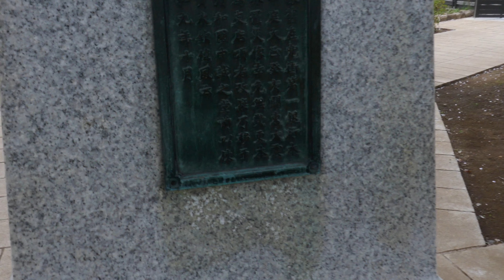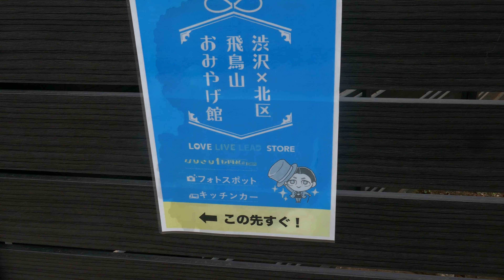ロベルト、フィルポ新四重奏団#22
曲目　　MARIPOSA AZUL    青い蝶々?

読み　　マリポーサ、アスル

録音　　1948年8/13    原盤番号30511B

ロベルト、フィルポ作曲、お聴きのようにヴァルス(ワルツ)です。
ワルツは、3拍子のタンゴとも云われ、タンゴ楽団の重要な
レペルトリオ(レパートリー)になってます。可憐な小品という
雰囲気のワルツです。